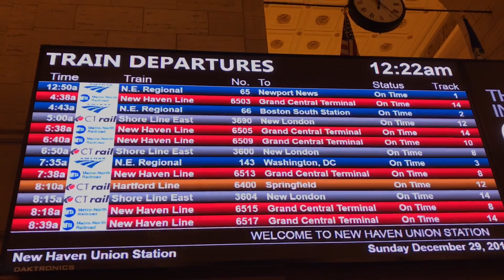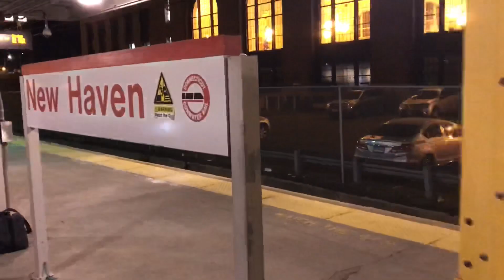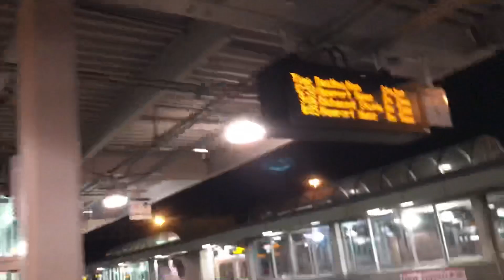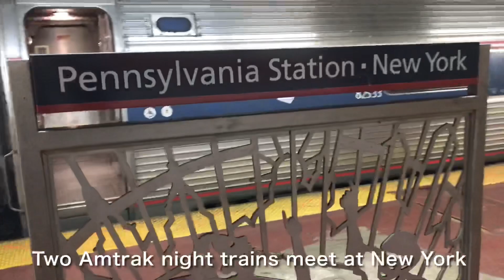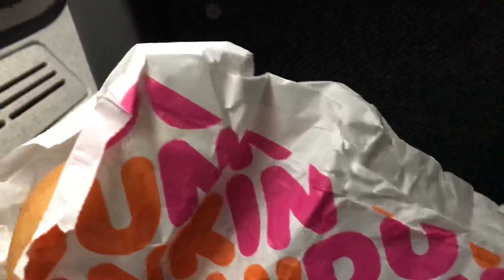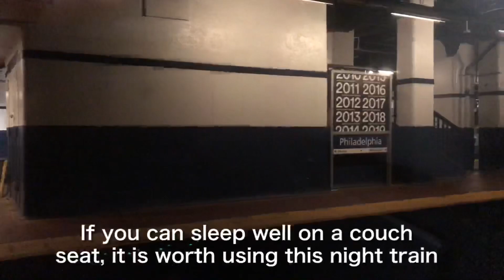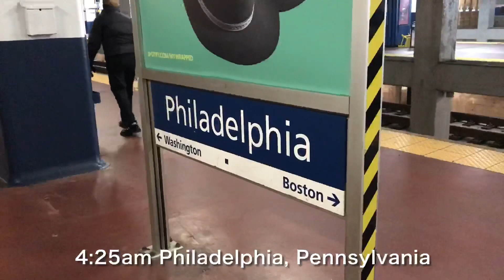[ Amtrak Train ] NE Regional Overnight Train #65 (New Haven→Philadelphia) in Dec 2019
Amtrak Southbound Northeast Regional Train #65 from New Haven, Connecticut to Philadelphia, Pennsylvania (December 29, 2019)

Depart: New Haven 12:50am
Arrive: Philadelphia 4:27am